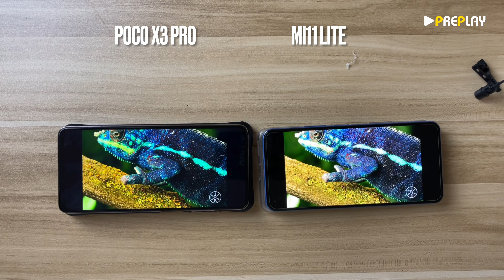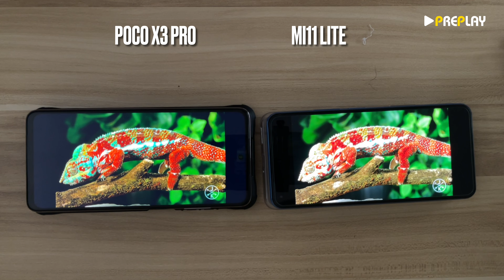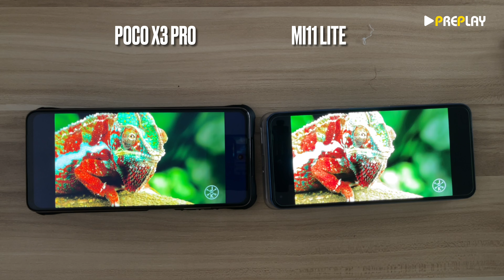เรื่องหน้าจอ POCO X3 PRO VS MI11 Lite เปรียบเทียบดูว่า2 ตัวนี้เป็นไง